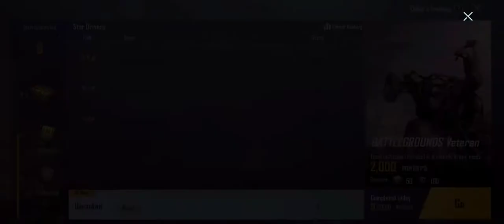sale my pubg ID free 1best comments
new pubg pro playar # new game 2021
open free emot
free game pubg
new song
best movie
saport me.
all game
free skin
free gun skin pubg
free emot
free I'd
play problem
how to Mack pubg pro Player
pubg all doubt
Pro player tricks
dynamo trick
Pro player kaise
Pro player banne ka Sahi tarika
pubg best' ti